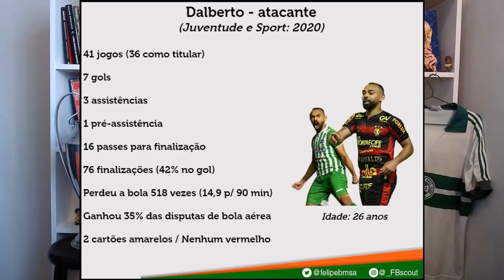FB Scout - o que podemos esperar de Dalberto no Coritiba? Veja na análise completa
Veja a análise completa sobre o atacante de 26 anos que está chegando ao Coritiba.